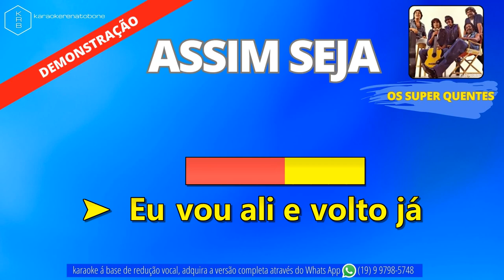ASSIM SEJA - OS SUPER QUENTES - PLAYBACK DEMONSTRAÇÃO